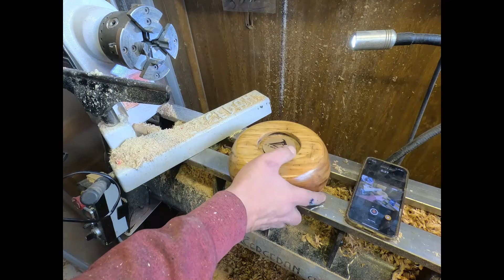A funny chestnut plate video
Renkli bir kestane tabak